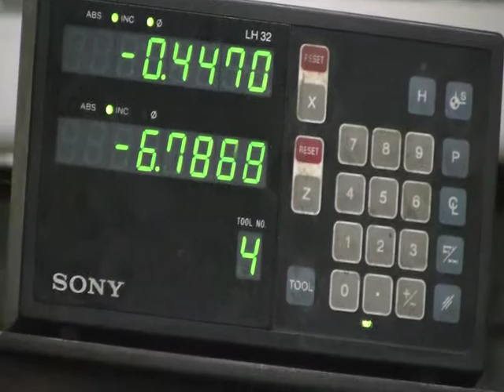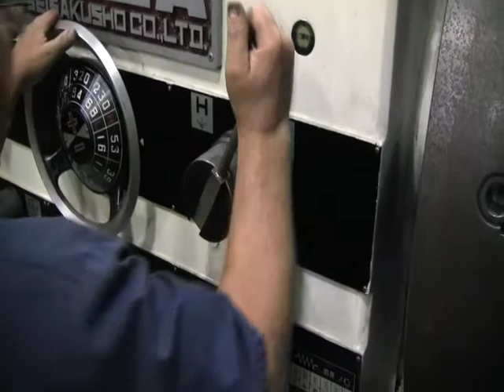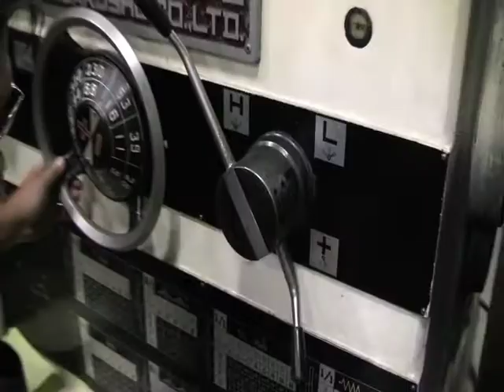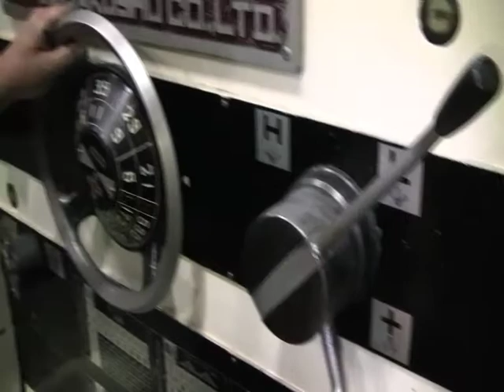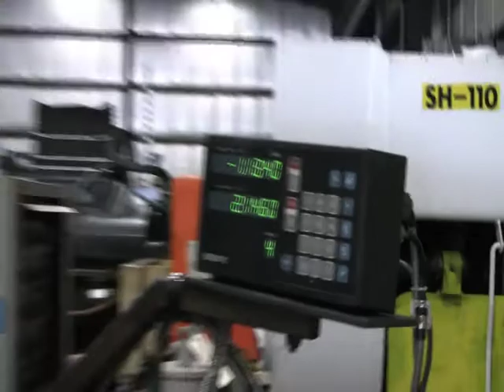TUDA ENGINE LATHE JUMBO 1250/4000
- SOLD - Tuda Engine Lathe, Model Jumbo 1250 / 4000, Age 1982, Swing over ways 48", Swing over Cross Slide 39", Swing in gap 68", 160" Center Distance, 6- 590 RPM, Motor 30 HP, Inch/Metric?module Threading